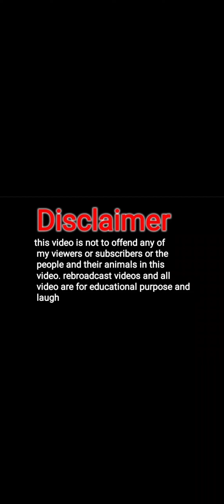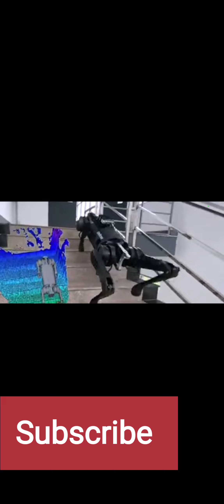The New A.I. Dogbot Is So Cool